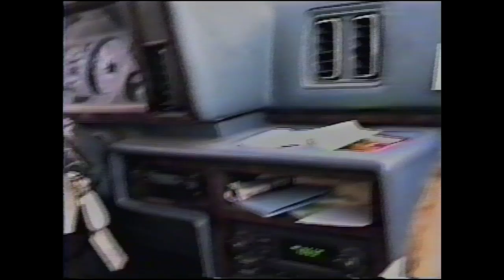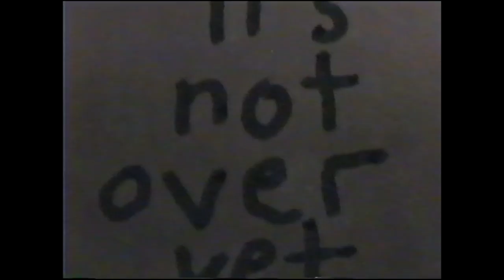Plasticstatic - Lost Again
From the upcoming album 'A Body In The Brush' December 21st 2020.
Footage compiled and edited by Keisha.

At the birth of the day,
my perspective bends
with the rising sun
as the silver moon descends.
I’m getting lost in the woods,
the forest of my mind
has overgrown the memories
and tangled thought in kind.
At the birth of the night,
the sun's dying rays
scatter through branches
and instantly fade.
The dark takes its place
and slowly starts to climb;
an inky jet sea
that rises with time.
Black blanket covers earth.
It's impossible to know
if my eyes are open,
or how long they’ve been closed.

I look to the heavens
in hope to find my bearing.
Isolation is taxing,
and the confusion is wearing.
I imagine you standing
under these same stars,
and their light would draw me forward
to lead me where you are.
The sun would fully rise
as the darkness shrinks away,
and we'd hold each other tightly
to herald a new day.

I am lost again;
without you I'm nowhere:
no place to call home,
no life left to share.